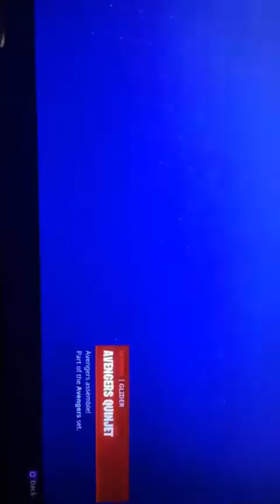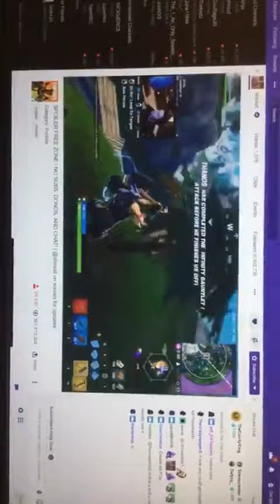Marvel Endgame : 4-25-19